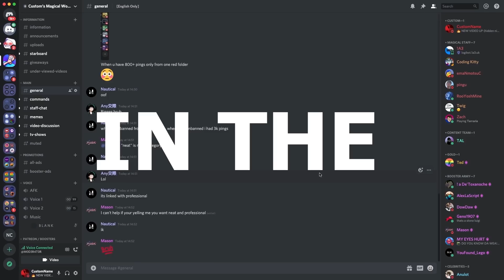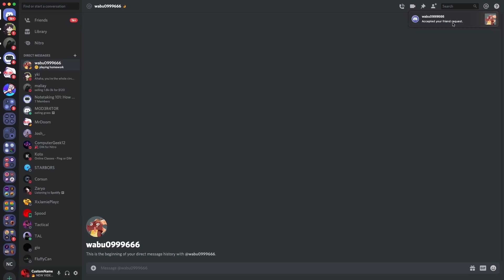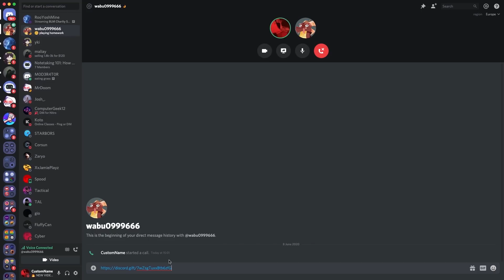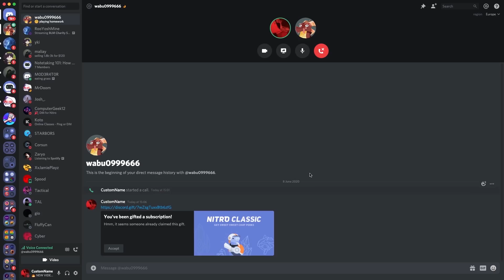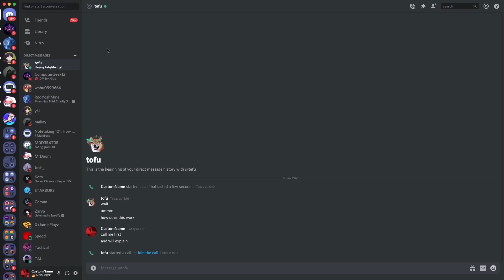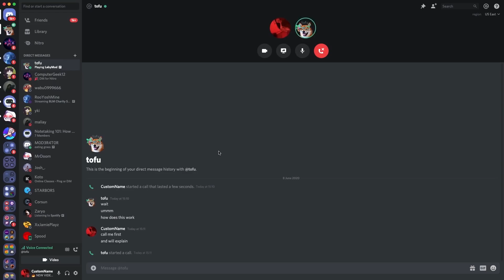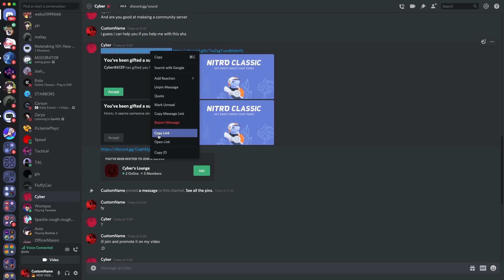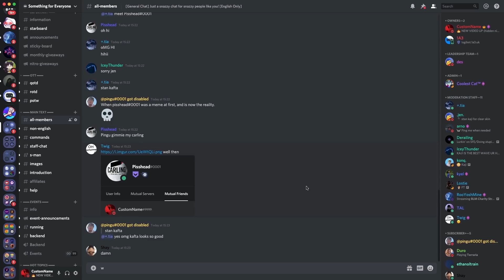Giving random Hypixel Players, Discord Nitro codes!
Discord Nitro is a prized possession of many people. People no matter their hobbies want Discord Nitro, and that includes Hypixel players. So in this video, I logged onto Hypixel found some people to call and challenged them potentially win a month of Discord Nitro for free!

✯ Other Links ✯
➜ MY DISCORD SERVERS:

✯ About Me ✯
1. I live in the UK
2. I’m a Discord Partner
3. I make Discord content

✯ Tech Specs ✯
Computer: Apple iMac
Recording Software: Screenflick
Editing Software: Premiere Pro CC 2020